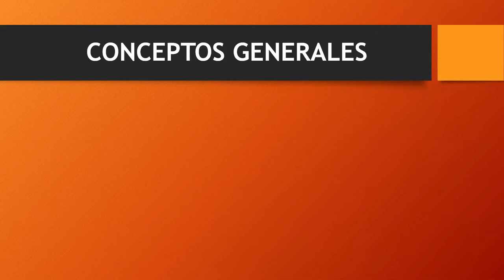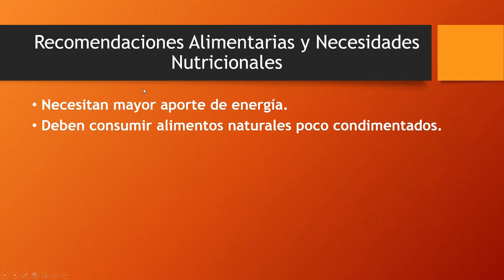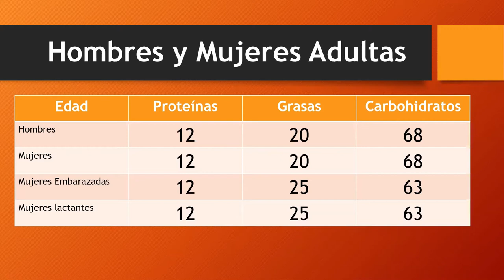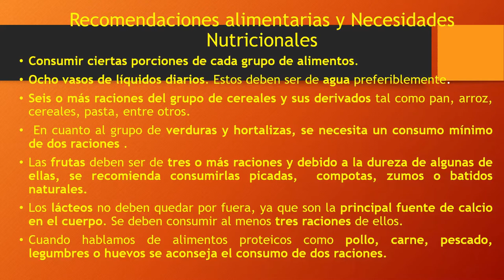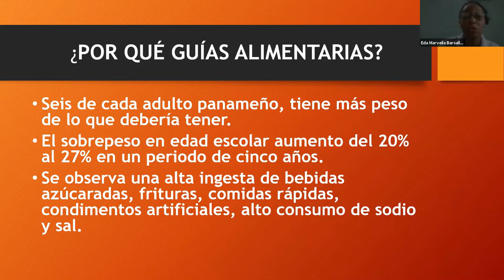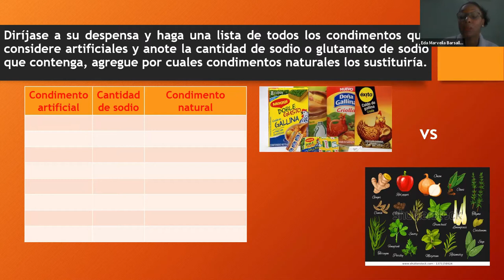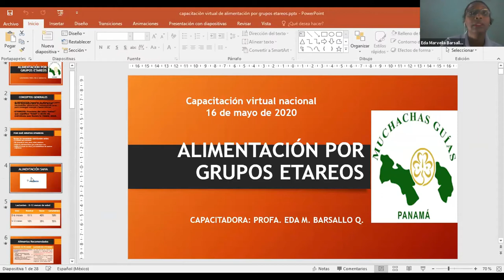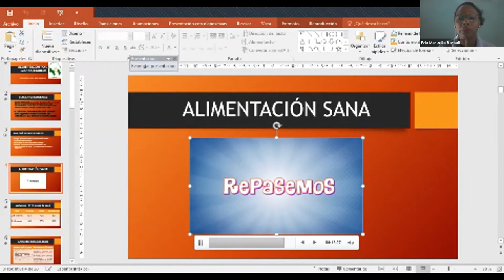Alimentación por Grupo Etáreo - Muchachas Guías de Panamá - Eda Barsallo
Como parte de la adecuación de planes a la nueva condición planteada por el COVID-19 las Muchachas Guías de Panamá iniciaron su Plan de Capacitación Virtual.

La Profesora Eda Barsallo orienta a los participantes en la forma correcta de seleccionar nuestros alimentos en función de la edad que tenemos. Comparte documentos que son guías nacionales e internacionales de organismos oficiales, y capacita a los miembros de la asociación en una balanceada alimentación.

Incluimos las palabras de la Presidenta Ulina Mapp y la Comisionada de Capacitación Sara Rodríguez en torno a la realidad por la que atraviesa la Asociación en esta pandemia.